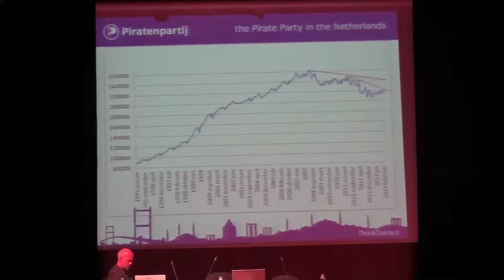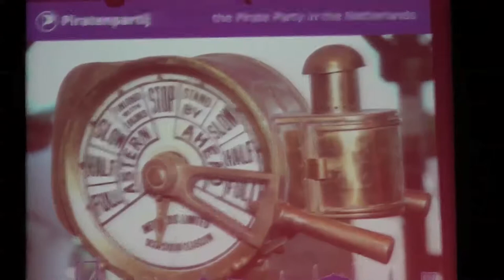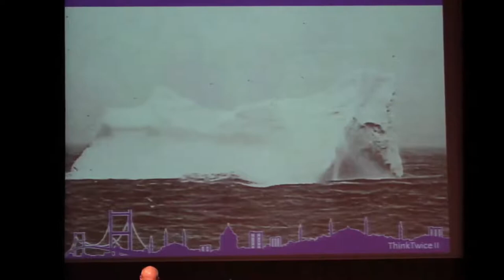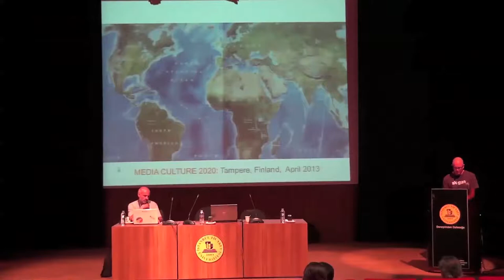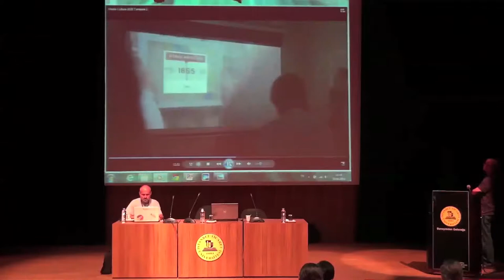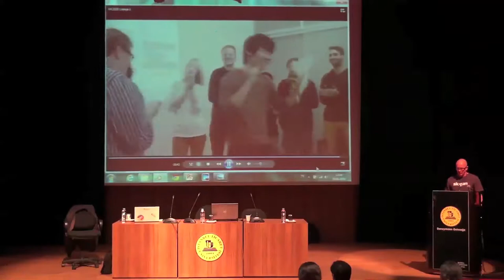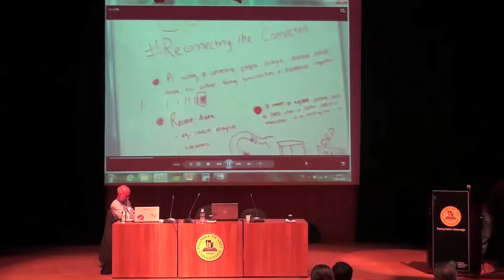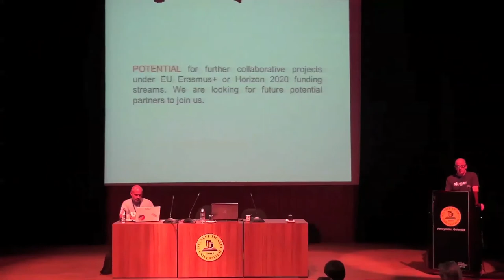ThinkTwice 2 Istanbul 2014 30 August Part I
ThinkTwice 2 Istanbul 2014

Opening
Rico Brouwer - Commercial Threats to Financial Independence – and what to do with them
Richard Vickers - The Educator’s New Clothes: Towards A Collaborative and Open Vision for Education In The 21st Century.